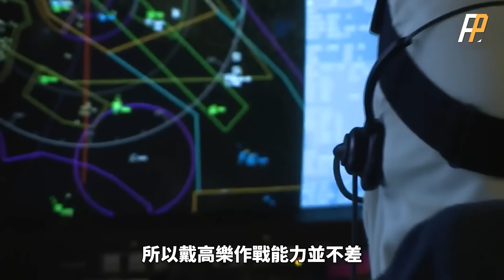戴高樂號，世界唯一一艘非美國海軍隸下的核動力航母！世界最慢航母，戴高樂號核動力不如常規動力！法蘭西最後的榮耀！| 陣風M | 企業號 | 凱旋級 | 火力君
戴高樂號核動力航母，法蘭西最後的榮耀，可以連續7天保持每天100架次的出動率
配合陣風M艦載機，4萬噸的戴高樂號也能跟10萬噸級的航母一較高下。
The nuclear powered aircraft carrier Charles de Gaulle, the last glory of France, can maintain a daily deployment rate of 100 aircraft for 7 consecutive days
Combined with Rafale M carrier based aircraft, the 40000 ton Charles de Gaulle can also compete with a 100000 ton class aircraft carrier.